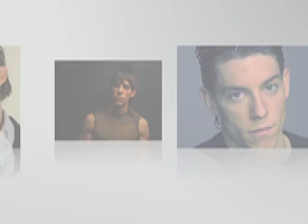web de adrian lastra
otro anuncio de la web de adrian lastra